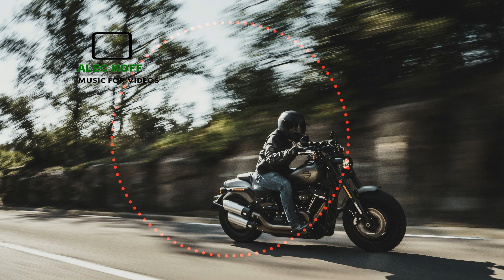NO COPYRIGHT Speed Drum & Bass Rock Background Music Royalty Free